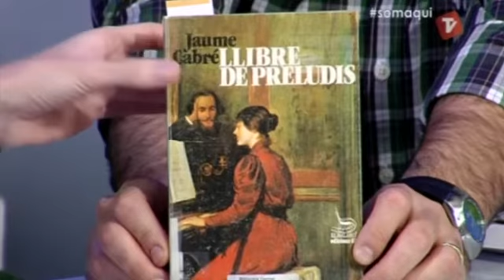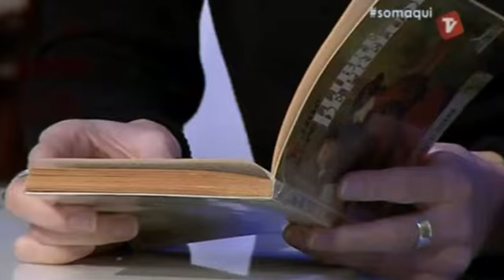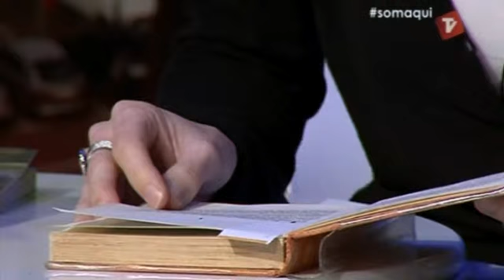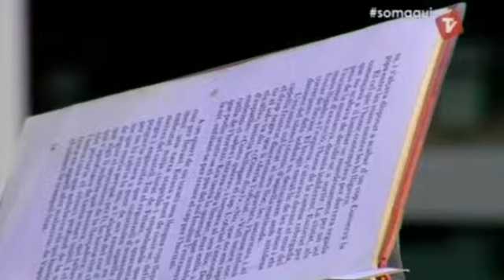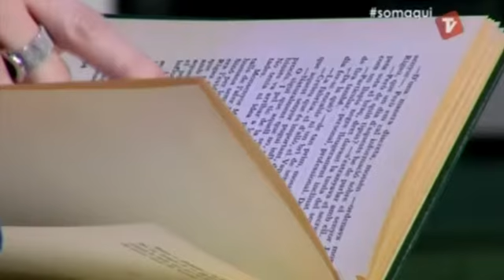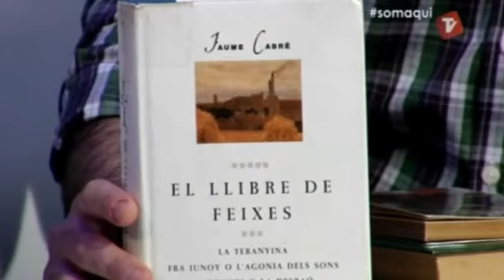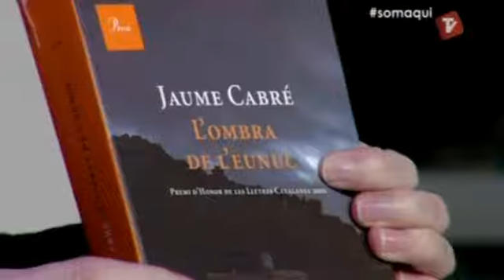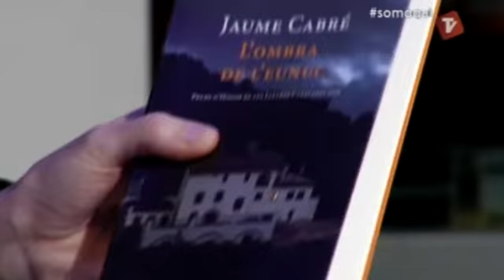Jaume Cabré - Som Aquí (22-01-2014)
Programa emès el dia 22 de gener de 2014 al Canal Terrassa Vallès.
La Maria Gental, de la Biblioteca Central de Terrassa ens presenta una selecció d'obres de l'escriptor Jaume Cabré relacionades amb la ciutat de Terrassa.